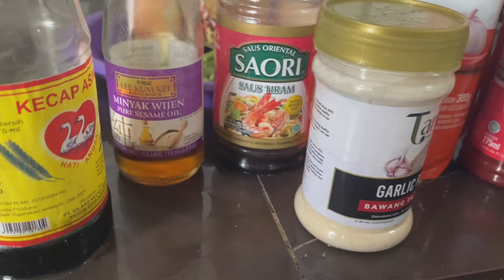Mie RAMEN | Resep Mie rebus ala korea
Di Channel Aku ini..Aku mau membahas kuliner yang ada di Kota Banda Aceh, tempat Wisata yang unik dan viral, Resep resep makanan dan minuman dan masih banyak lagi..so jangan lewat kan video video aku ya..